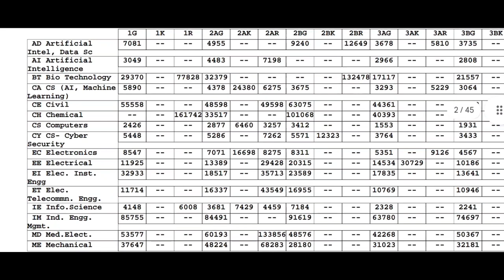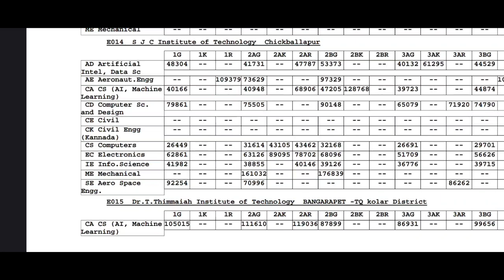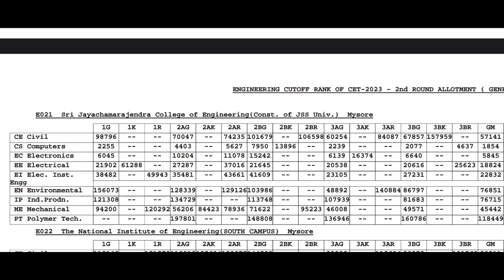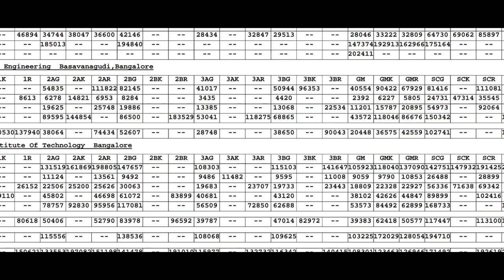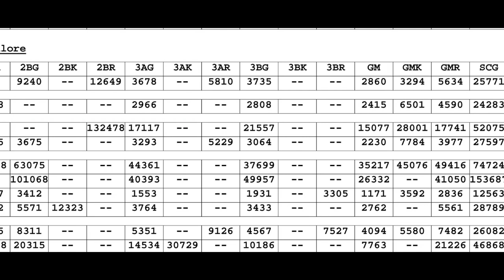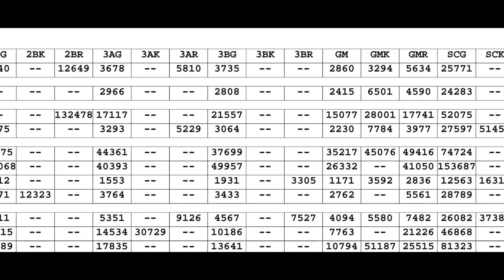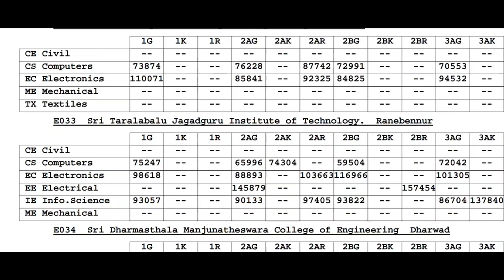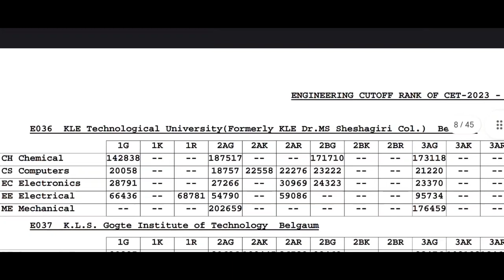KCET CUT OFF ANALYSIS|SECOND EXTENDED ROUND??|LAST DATE|students solution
Upi id:hatersvtu@ybl